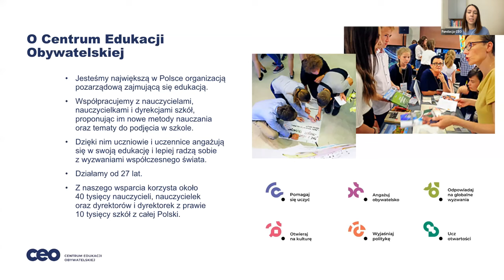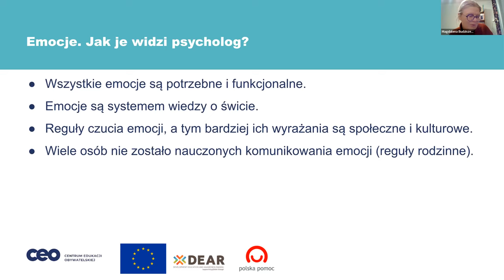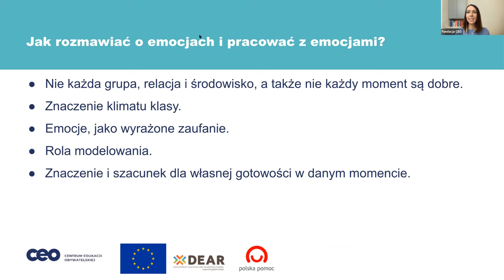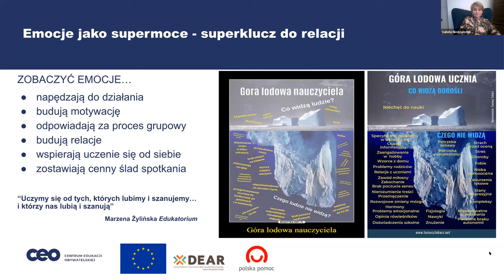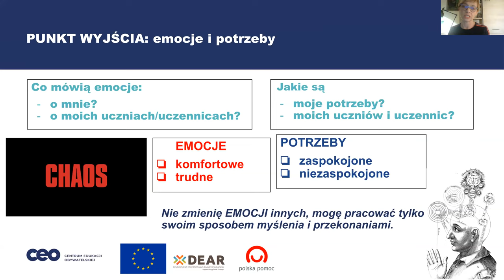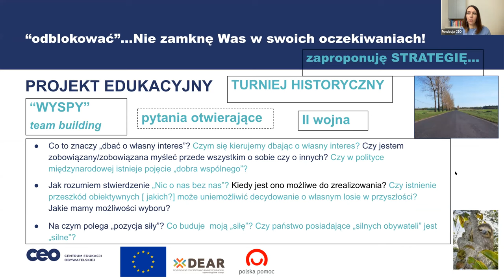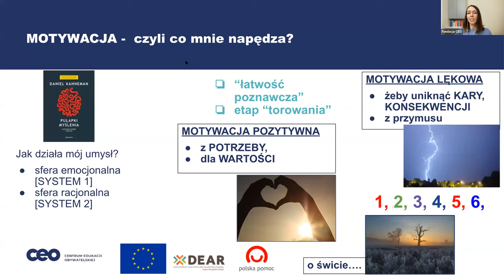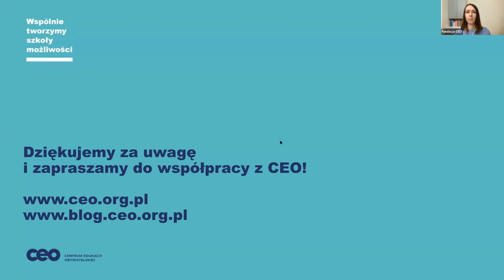Jak dzięki emocjom angażować uczniów?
Dzisiejszy świat wymaga zarówno od dorosłych, jak i od dzieci i młodzieży, umiejętności odnalezienia się w szumie informacyjnym. Typowe jest „przełączanie się” naszego myślenia na inny kanał, w przenośni i dosłownie. Tym, co niezależnie od wieku utrzymuje naszą uwagę i włącza zaangażowanie, są emocje. Pomagają one w nauczaniu, zwłaszcza zdalnym, zainteresować uczniów i uczennic tematami realizowanymi na lekcji.

Poruszyliśmy następujące zagadnienia:
🔵 Jak wykorzystywać emocje, które są w uczniach i uczennicach, by służyły rozwojowi młodych ludzi i procesowi edukacyjnemu? Zarówno te pozytywne, jak podekscytowanie, radość ze świąt czy wakacji, jak i mniej przyjemne: lęk przed skutkami zmiany klimatu, zagubienie płynące z niezrozumienia procesów na granicy polsko-białoruskiej, przygnębienie pandemią?
🔵 Jak wywoływać emocje za pomocą metody opowiadania historii, aby zaangażować uczniów i uczennice w lekcje?
🔵 Jak nauczyć się przyglądać sobie z życzliwością i czerpać z mądrości własnych emocji?

Swoją wiedzą i doświadczeniem podczas spotkania podzieliły się:
🥇 Izabela Niedzwiedzka - pedagożka od 20 lat. Trenerka dzieci, młodzieży i dorosłych w zakresie tutoringu, działań edukacyjnych, rozwojowych, profilaktycznych i antydyskryminacyjnych oraz edukacji globalnej. Współpracuje z organizacjami pozarządowymi: Centrum Edukacji Obywatelskiej, Polską Akcją Humanitarną, Instytutem Równowagi Społeczno-Ekonomicznej, Amnesty International.
🥇 Dorota Stępniak - nauczycielka historii, WOS-u i etyki w Szkole Podstawowej w Ożarowie Mazowieckim i Ołtarzewie. Autorka programu nauczania Korzenie europejskiej wyobraźni. Mentorka w kursach internetowych Centrum Edukacji Obywatelskiej, autorka scenariuszy. Wyróżniona w konkursie „Za naprawianie świata” – Nagroda im. I. Sendlerowej.
🥇 dr Magdalena Budziszewska - psycholożka, która pracuje na Wydziale Psychologii Uniwersytetu Warszawskiego. Zajmuje się emocjami ludzi wobec zmian klimatu, lękiem i depresją klimatyczną oraz psychologią działania na rzecz ochrony klimatu i środowiska naturalnego. Jest przewodniczącą zespołu doradczego ds. kryzysu klimatyczno-ekologicznego Uniwersytetu Warszawskiego. Współpracuje z Centrum Badań nad Uprzedzeniami UW.

Webinarium zostało przygotowane w ramach projektów „I am European: Historie i fakty o migracjach na XXI wiek”oraz „1Planet4All - Razem dla klimatu! realizowanych przez Centrum Edukacji Obywatelskiej.
Projekt „I am European: Historie i fakty o migracjach na XXI wiek” jest finansowany ze środków Unii Europejskiej i współfinansowany przez Polsko-Amerykańską Fundację Wolności w ramach programu "Szkoła ucząca się".
Projekt “1Planet4All - Razem dla klimatu” jest finansowany ze środków Unii Euroepejskiej.
Treść wyraża wyłącznie poglądy autorek i nie może być utożsamiana z oficjalnym stanowiskiem Polsko-Amerykańskiej Fundacji Wolności ani Unii Europejskiej.